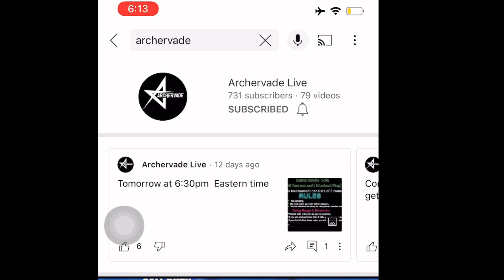Photo shoot || Comedy Sketch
Archevade -